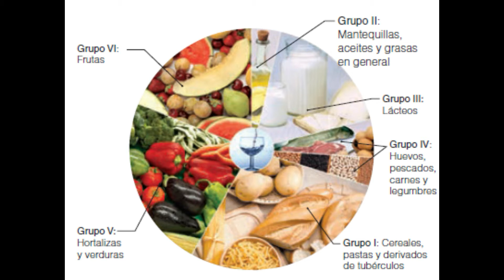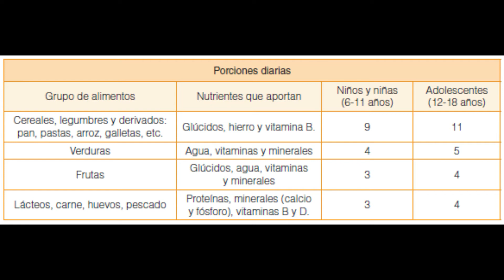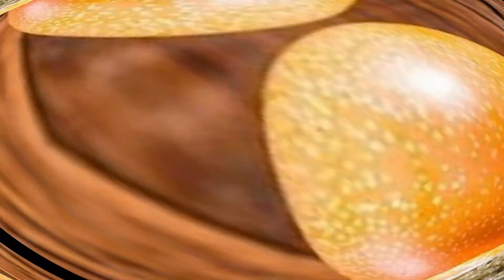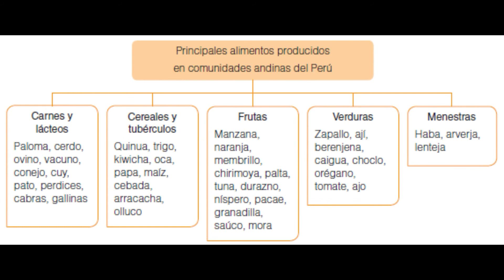La dieta balanceada.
Aprenderemos sobre la dieta balanceada.